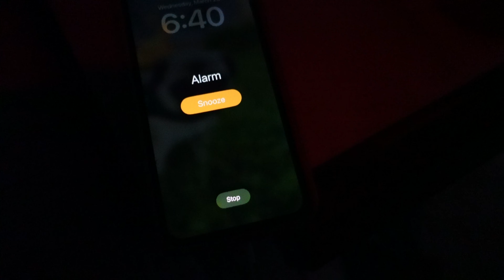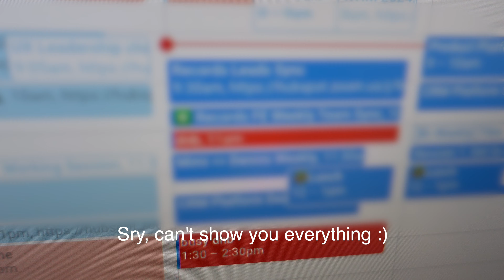A Day In The Life Of A UX Designer: Battling Meeting Overload As An Introvert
It's been so busy latley. Today, I'm in team syncs and a lot of 1:1's which can be pretty draining for an introvert.

DESIGN LAB
$100 off each course
-- UX Academy

MUSIC
♬ Chocolate Cookie Jam - An Jone